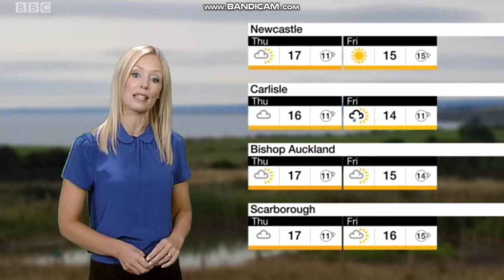Lisa Gallagher Look North morning weather 08.22.2018 unedited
Hello Lisa, it is lovely to see you back on BBC Weather here on Look North. You are looking attractive!